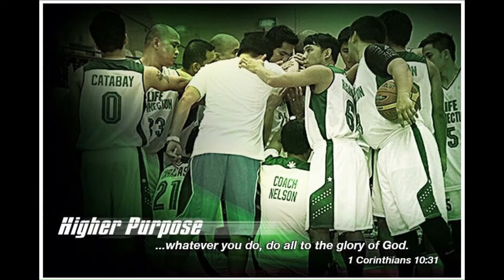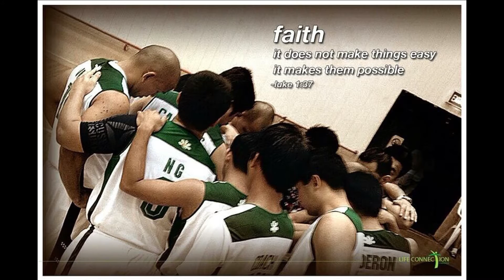Nothing is Impossible (CAMi's Slide) - Planetshakers feat. Israel Horton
LCC Christian Athletes Ministry International Photo Slide